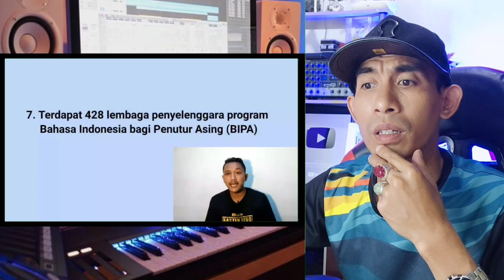TERGEMPAR..!!BAHASA INDONESIA SIAP JADI BAHASA SE-ASEAN??🇲🇾 REACTION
Sekian wasalam